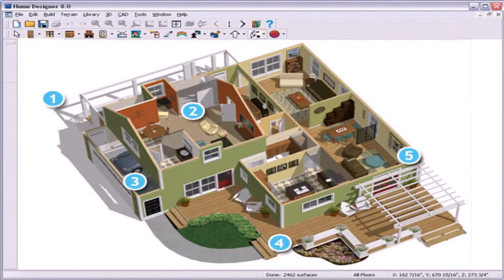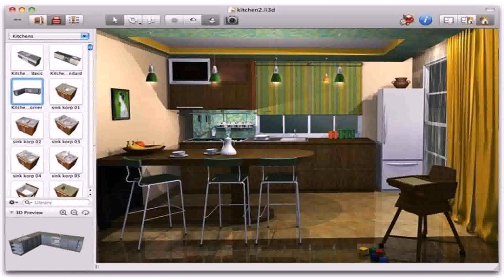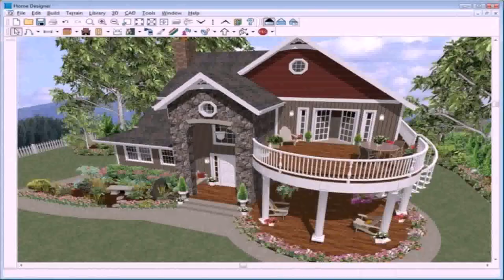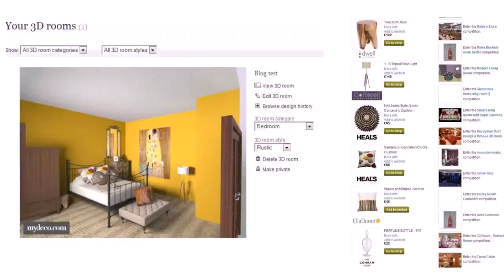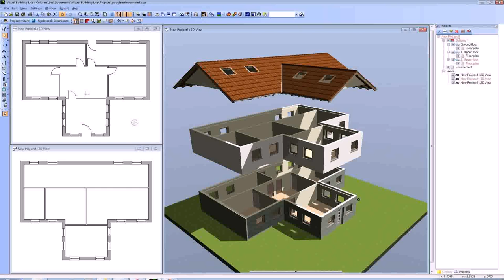Free 3d House Design Software Australia (see description)